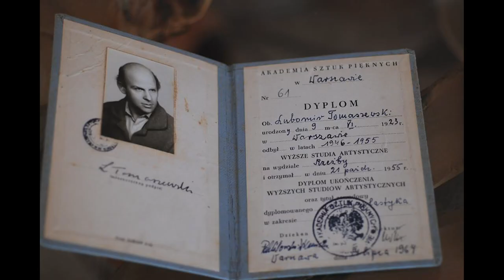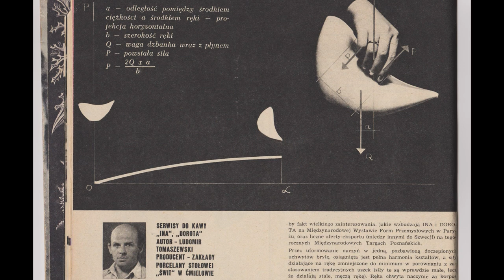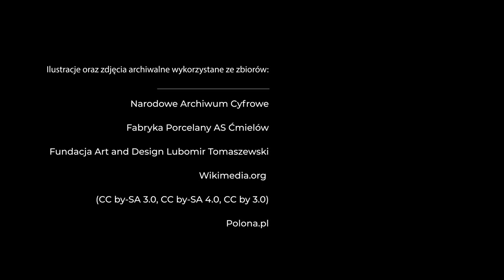Lubomir Tomaszewski: spotkanie z historią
W ramach uruchomionego przez Ministerstwo Kultury i Dziedzictwa Narodowego programu „Kultura w sieci” krakowski reżyser Paweł Wilkołek oraz katowicka historyczka sztuki Irma Kozina przygotowali pięć filmów dokumentalnych, których tematem są wybrane przez nich zagadnienia z zakresu planowania przestrzennego, architektury i dizajnu. Projekt nosi nazwę: „Sztuka i dizajn w XX i XXI wieku”.

Jako pierwszy zrealizowany został dokument śledzący dzieje dawnego ogrodu jordanowskiego przy ulicy Barbary w Katowicach. Wątek ten powiązano z kwestią obrony Katowic w trakcie inwazji niemieckiej we wrześniu w 1939 roku, jakkolwiek główny nacisk położono na architekturę modernistycznego pawilonu, zaprojektowanego przez warszawskiego architekta Kazimierza Wędrowskiego.

Kolejne filmy to, badające historię pierwszej maszyny parowej inicjującej rewolucję przemysłową na Górnym Śląsku, a także kwestię kontrowersji wokół koncepcji Miasto-Ogród (zanegowany zostanie związek rozważań Ebenezera Howarda z założeniem kolonii robotniczej w Giszowcu), specyfikę powiązań pomiędzy architekturą i akustyką współczesnych gmachów filharmonii i rewolucję w zakresie dizajnu zainicjowaną projektami ceramicznymi Lubomira Tomaszewskiego.